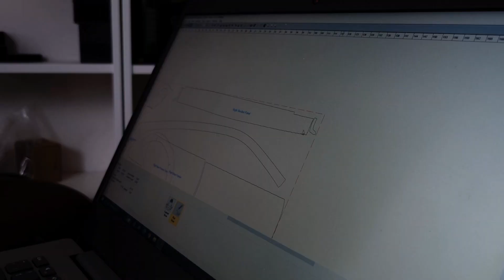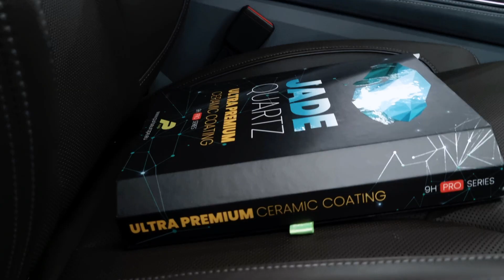APLEISTAS MITSUBISHI LANCER EVO | ML AUTO DIENORAŠTIS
Sekite mus

Montažas/Filmavimas:
Džiugas Šuklevičius